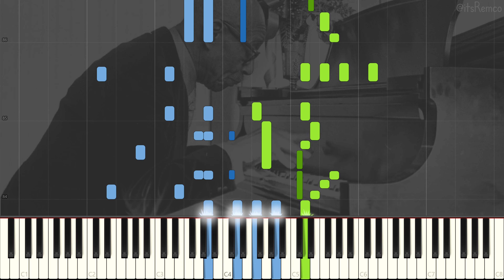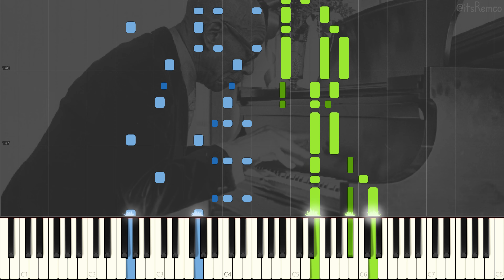Eubie Blake - Chevy Chase 1914 (Ragtime Piano Synthesia)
Chevy Chase by Eubie Blake

Wikipedia:
James Hubert "Eubie" Blake (February 7, 1887 – February 12, 1983) was an American pianist, lyricist, and composer of ragtime, jazz, and popular music. In 1921, he and his long-time collaborator Noble Sissle wrote Shuffle Along, one of the first Broadway musicals to be written and directed by African Americans. Blake's compositions included such hits as "Bandana Days", "Charleston Rag", "Love Will Find a Way", "Memories of You" and "I'm Just Wild About Harry". The 1978 Broadway musical Eubie! showcased his works.

Eubie Blake was born February 7, 1887, at 319 Forrest Street, in Baltimore, Maryland. Of the many children born to former slaves Emily "Emma" Johnstone and John Sumner Blake, he was the only one to survive childhood. John Sumner Blake was a stevedore on the Baltimore Docks.

Blake claimed in later life to have been born in 1883, but records published beginning in 2003—U.S. Census, military, and Social Security records and Blake's passport application and passport—uniformly give his birth year as 1887.

This video quote:
"Be grateful for luck. Pay the thunder no mind - listen to the birds. And don't hate nobody." - Eubie Blake